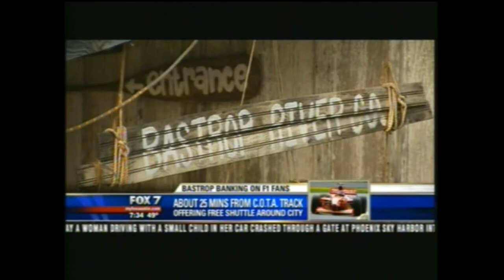Fox 7 Good Day Austin and Ann Wyatt Little cover Bastrop EDC F1 task force 11-16-12.mp4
Bastrop Economic Development Corp receives Austin news coverage for putting together Formula 1 task force to leverage Austin F1 event this weekend. Thanks to Ann Wyatt Little and Fox 7 for the great coverage. Thanks to everyone who worked on the task force to pull off a great weekend in Bastrop for all the Formula 1 race fans.